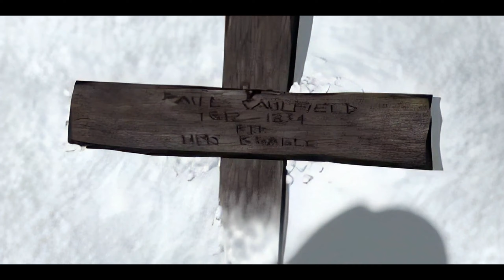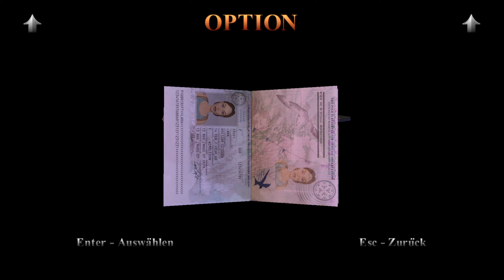TOMB RAIDER III: REMASTERED #01 - Trouble im indischen Dschungel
TOMB RAIDER III: REMASTERED [Deutsch/German] [PC]
Folge: #01 - Trouble im indischen Dschungel
Let's Play: Tomb Raider 3 Remastered

►Tomb Raider III Remastered
 Action-Adventure von Aspyr (2024)